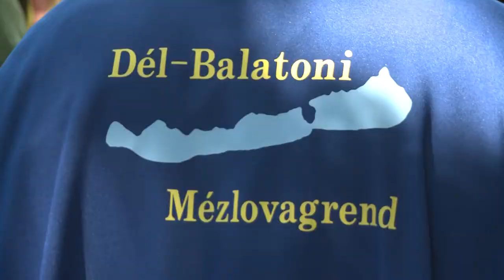MÉZÜNNEP SZÉKESFEHÉRVÁRON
Háromnapos Mézünneppel köszöntötték Székesfehérváron a Királyi Napokat. Az eseményen itt voltak az ország valamennyi szegletéből érkezett mézlovagrendek is.